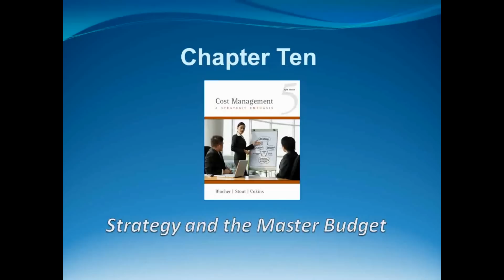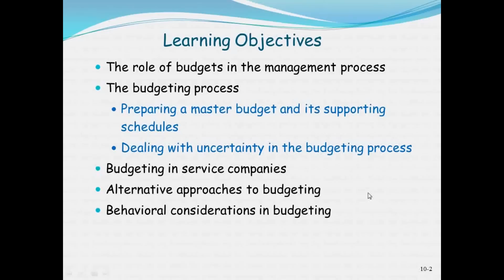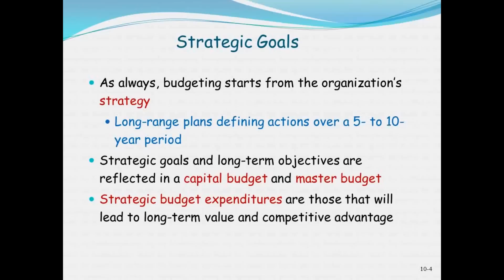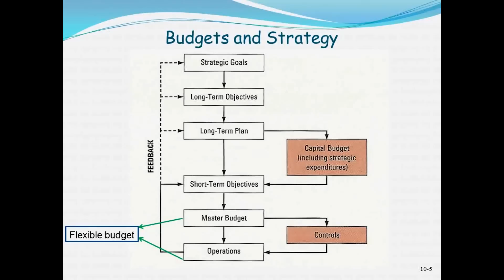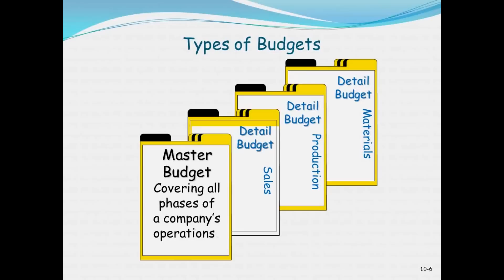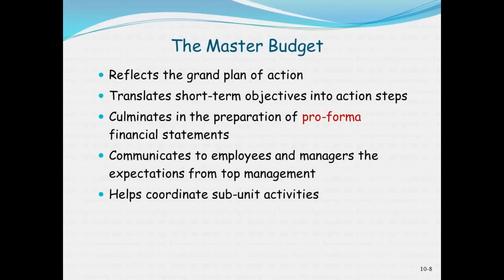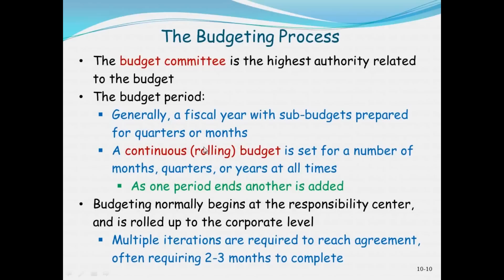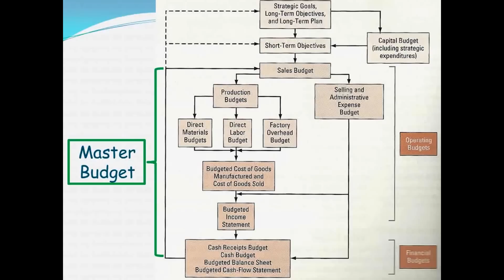Management & Cost Accounting: Strategy & The Master Budget - L11- Professor Noel Cooperberg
Management & Cost Accounting
Lecture 11: Strategy & The Master Budget (Part 1)
(Chapter 10)
Professor Noel Cooperberg

The learning of this lecture include the role of budgets in the management process.  The budgeting process involves preparing a master budget and its supporting schedules and dealing with uncertainty in the budgeting process.  Other learning objectives include understanding the budgeting process in service companies, alternative approaches to budgeting, and behavioral considerations in budgeting.

Video Begins with Overview of Strategy and Master Budget:

Overview of Learning Objectives:  3:27

Purposes of Budgeting Systems:  4:18

Strategic Goals:  6:16

Budgets and Strategy:  6:56

Types of Budgets:  8:03

The Master Budget:  9:41

A budget is a detailed plan, expressed in quantitative terms, that specifies how resources will be acquired and used during a specified period of time.  It involves planning, facilitating communication and coordination, allocating resources, controlling profit and operations, and evaluating performance and providing incentives.

Budgeting originates from the organization's strategy.  A strategy usually includes long-range plans defining actions over a 5 to 10 year period.  Strategic goals and long-term objectives are reflected in a capital budget and master budget.  Strategic budget expenditures are those that will lead to long-term value and competitive advantage.

The master budget reflects the grand plan of action that the company plans to take.  It translates short-term objectives into action steps.  It culminates in the preparation of pro-forma financial statements, communicates to employees and managers the expectations from top management, and helps coordinate sub-unit activities.

The master budget is comprised of operating budgets (plans that identify resources needed to carry out the budgeted activities, including production, purchasing, personnel and marketing budgets, and a budgeted income statement) and financial budgets (plans that identify sources and uses of funds for the budgeted operations, including a cash budget, budgeted statement of cash flows, the budgeted balance sheet, and the capital expenditures budget).

The budget committee is the highest authority related to the budget.  The budget period is generally a fiscal year with sub budgets prepared for quarters or months.  A continuous (rolling) budget is set for a number of months, quarters, or years at all times (as one period ends, another is added).  Budgeting normally begins at the responsibility center and is rolled up to the corporate level.  Multiple iterations are required to reach agreement, often requirement 2-3 months to complete.